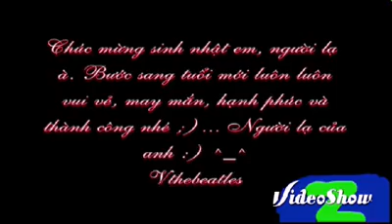Sheikh Muhammad Zain 1st Birthday